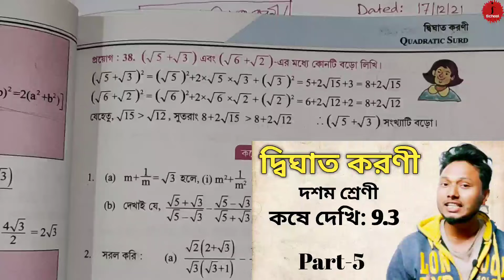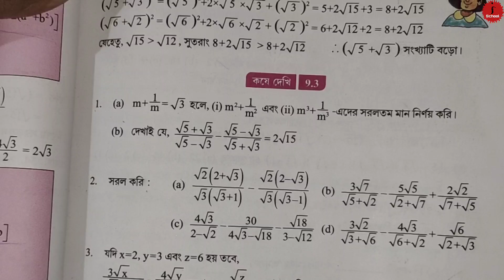Class 10 দ্বিঘাত করণী কষে দেখি 9.3 Part 5 WBBSE